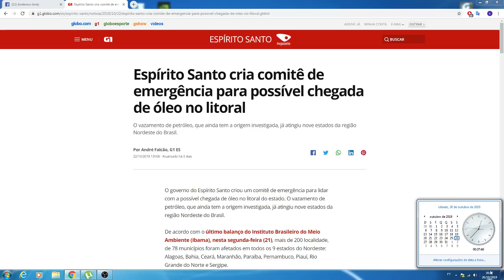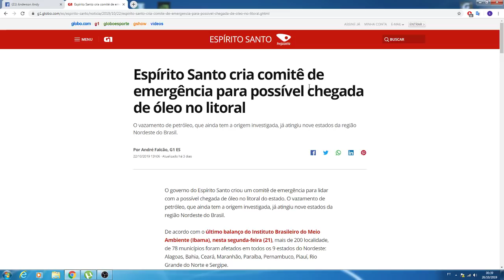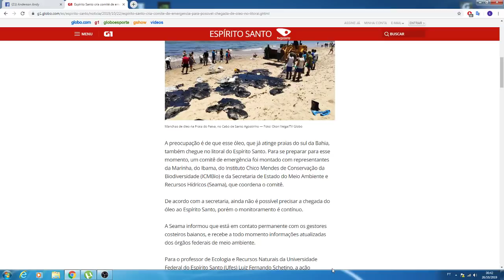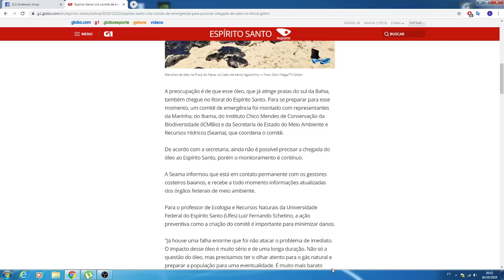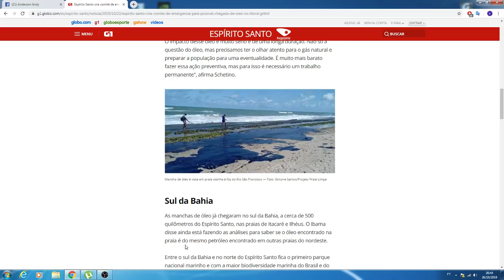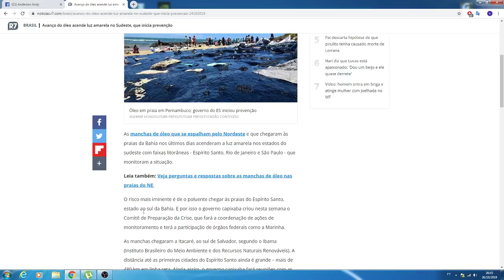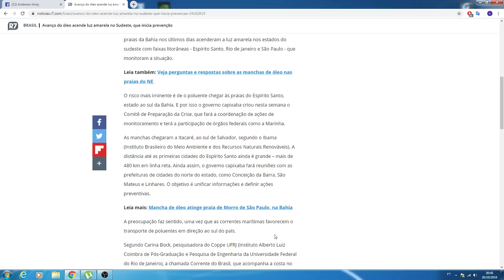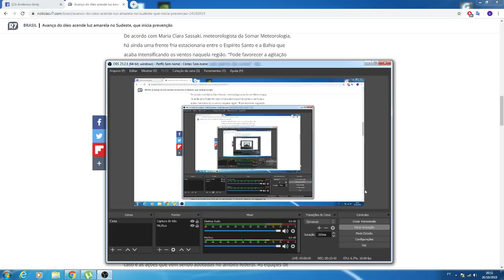ATENÇAO ESPÍRITO SANTO! ÓLEO CHECARÁ ATÉ AS PRAIAS CAPIXABAS!